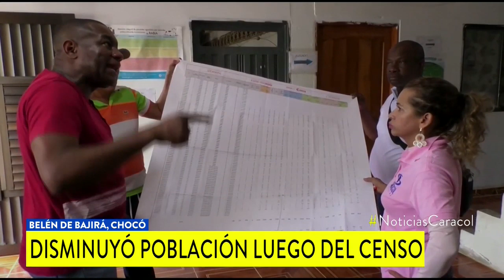Población de Belén de Bajirá salió a protestar por resultados del censo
La molestia radica en que tras el número de personas registradas en Riosucio, Chocó, al corregimiento en disputa con Antioquia no le alcanza para ser un municipio.